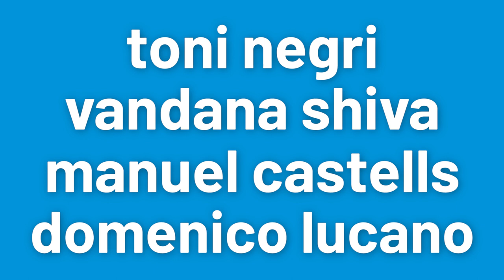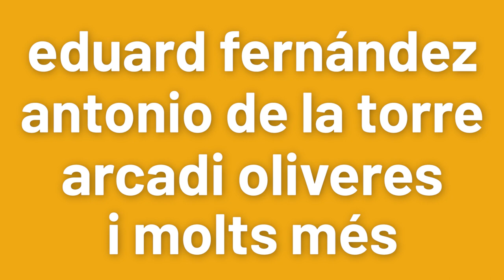Barcelona, referent d'esperança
Noam Chomsky, Naomi Klein, Richard Sennett, Manuel Castells, Pilar Bardem. Barcelona s'ha convertit en un referent d'esperança a tot el món. Aquest diumenge fem AdaAlcaldessa i demostrem que sí que es pot.